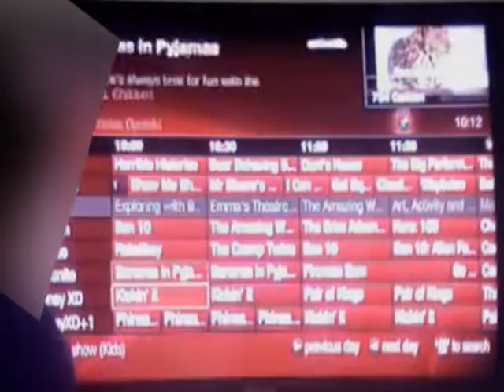Nick Jr. 2 - Partial ads and continuity (camrip); 16th July 2012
Provided by: r o